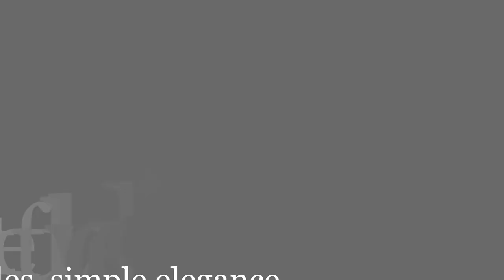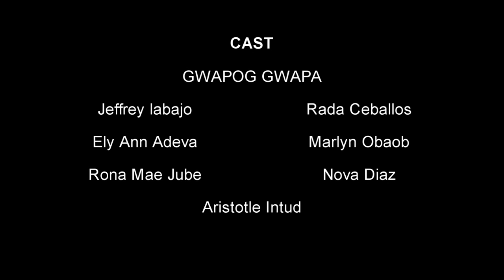WHISTLE BABY ft.TOURISM STUDENTS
A slideshow pictures of marco polo hotel de cebu proudly made by tourism students ACT .